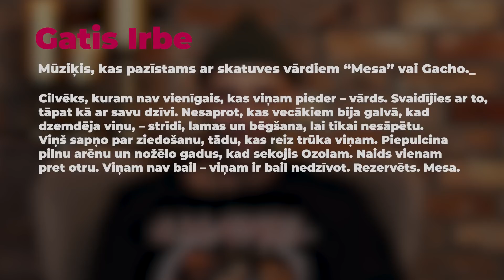Sviests manā galvā. 7. epizode. Viesos - Gatis Irbe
SVARĪGI!  ŠĪ EPIZODE TIKA FILMĒTA GADA SĀKUMĀ, PIRMS VAIRĀKIEM MĒNEŠIEM! PIRMS KARA UKRAINĀ, PIRMS BAISAJIEM NOTIKUMIEM!

Gatis Irbe, jeb Gačo.
Muziķis,to  jau visi zin. Man Gačo vienmēr šķitis tāds nost no Latvijas muzikas burzmas. Ir tādi cilvēki, kuri iet pa savu ceļu, tā krietni iet - par tādiem saka "Kad nu iet, tad iet!" Bet turās savrup. Noslēpumainie vienmēr vilina vairāk, tālab aicinājām uz sarunu, kurā mēģinājām saprast kā iet un aiziet tur, kur gribas visvairāk.
Par tēti un mammu runājām, par atklātību un maldu ceļiem. Pēc sarunas ar Gati bija sajūta, ka esi padzēries no dziļas akas skaidru ūdeni.
Baudiet!

Ak, jā - saruna notika vēl pirms kara, tālab  par karu ne vārda, kaut zinu, ka Gačo nekad neieņem neitrālo pozīciju.
Bet par to tad citreiz.

Patīkamu skatīšanos un klausīšanos!